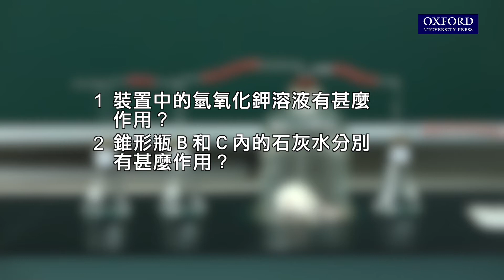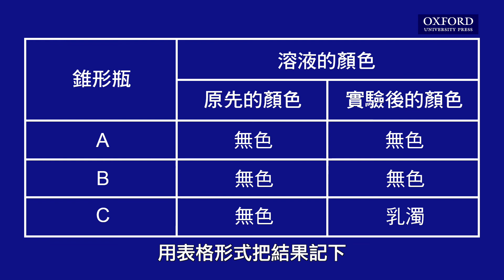實驗21.3 探究活鼠會否產生二氧化碳